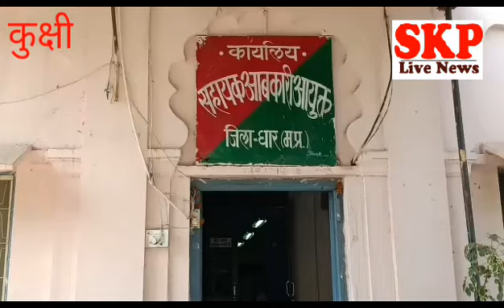कुक्षी। आबकारी विभाग ने लाखों का महुआ लहान सहित अवैध शराब जप्त की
*धार  आबकारी विभाग के द्वारा अवैध शराब  के विरुद्ध चलाई जा रही मुहिम के अंतर्गत ₹ 1,70,000 की महुआ लहान सहित शराब  जप्त*
आज दिनांक 14/05/2020 को  धार कलेक्टर श्री श्रीकांत बनोठ के निर्देशन  एवं सहायक आबकारी आयुक्त जिला धार श्री  नागेश्वर सोनकेशरी के मार्गदर्शन में धार जिले के वृत्त कुक्षी में मुखबिर से मिली सूचना के आधार पर कुक्षी में ग्राम सुसारी स्थित नाले के किनारे दबिश देकर लगभग 3150 किग्रा. महुआ लहान सैंपल लेकर मौके पर नष्ट किया गया तथा कुल  70 लीटर हाँथ भठ्ठी शराब  जप्त कर मध्य प्रदेश आबकारी अधिनियम 1915 की धारा 34(1)(क)(च) के अंतर्गत  03 प्रकरण कायम किये गए।

संयुक्त सामग्री का  अनुमानित मूल्य लगभग 1,70,000/- रु  है।

 उपरोक्त कार्यवाही सहायक जिला आबकारी अधिकारी श्री प्रशांत मंडलोई  उप निरीक्षक राज कुमार शुक्ला आरक्षक पदमा बघेल,रतना अमलियार,टीम द्वारा की गई।